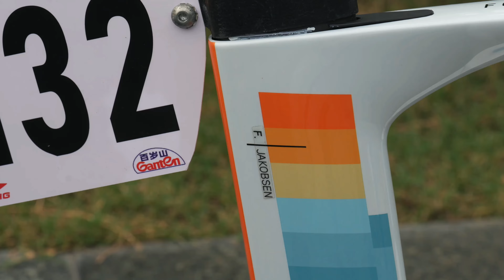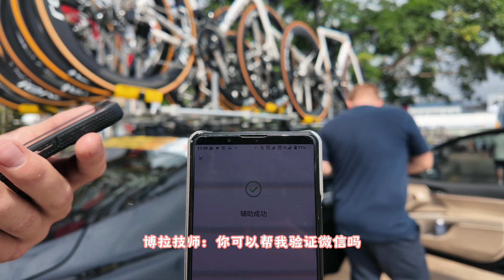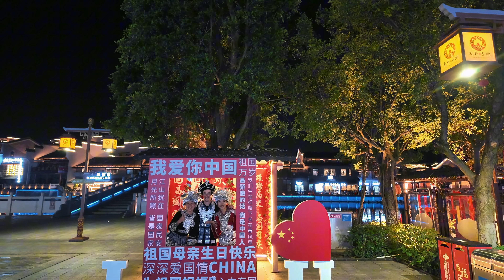2024 Tour of Guangxi—S1防城港绕圈赛观赛，顺便给Pro们上上中国课～